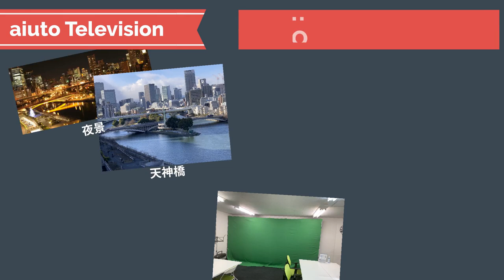アユート株式会社・アユートテレビジョン イベント企画・キャスティング・映像制作・アニメーション制作 オモロイを形に｜ものまね派遣・マジシャン派遣・イベント企画はアユートへお任せ